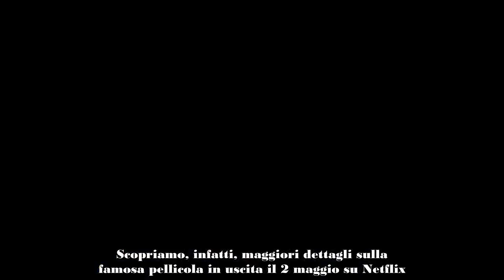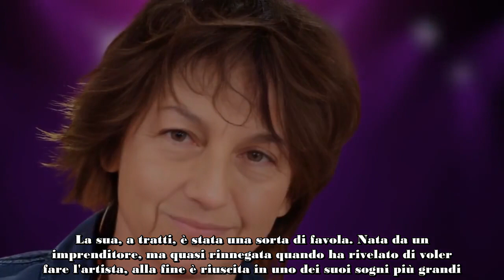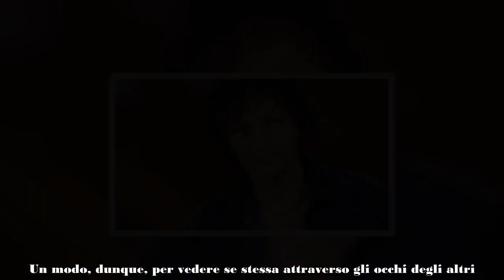GIANNA NANNINI SUL FILM DELLA SUA VITA COME HO REAGITO QUANDO L'HO VISTO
Gianna Nannini rompe il silenzio sul film della sua vita: come ha reagito quando l'ha visto per la prima volta. Scopriamo, infatti, maggiori dettagli sulla famosa pellicola in uscita il 2 maggio su Netflix.

Si intitola Sei nell'anima ed è il nuovo film di Neflix su una parte della vita di Gianna Nannini. La famosa cantante in una recente intervista, ha rivelato qual è stata la sua prima reazione quando ha avuto modo di vedere il film per la prima volta. La pellicola, naturalmente, tratterà solo una parte della storia della mitica Gianna Nannini. Ripercorrerà gli anni della sua giovinezza fino a quella che lei stessa considera la sua vera rinascita, ossia il famoso 1983, anno in cui ha avuto anche una forte crisi d'identità.